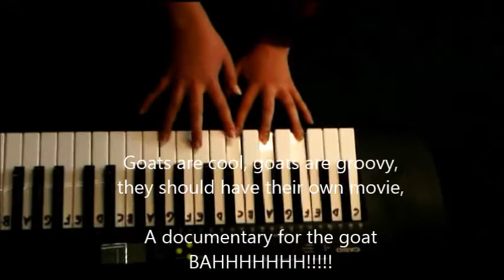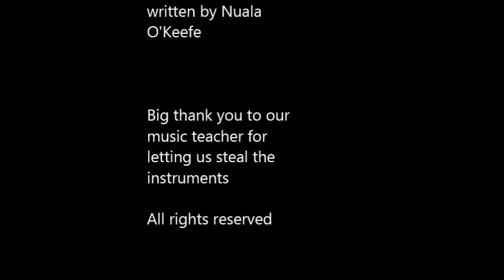The Goat Song- Official Music Video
Offical music video for The Goat Song by The Goat Gang